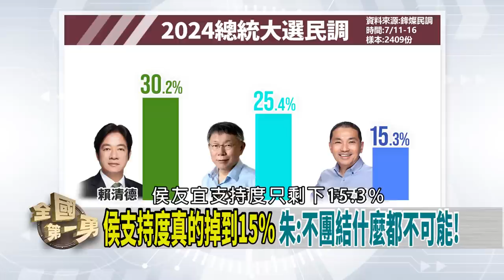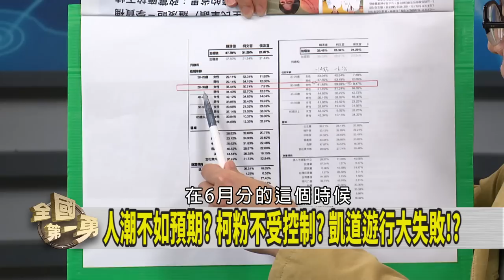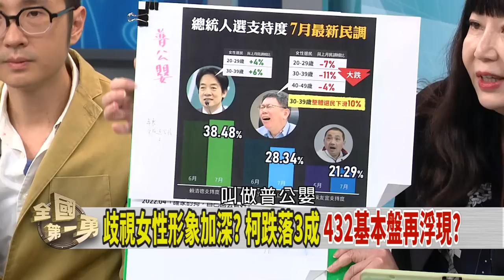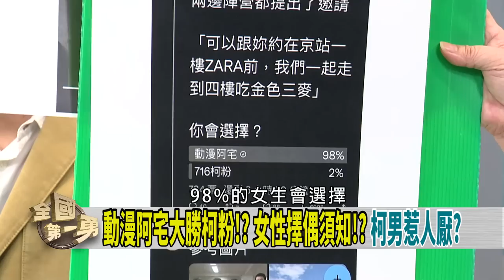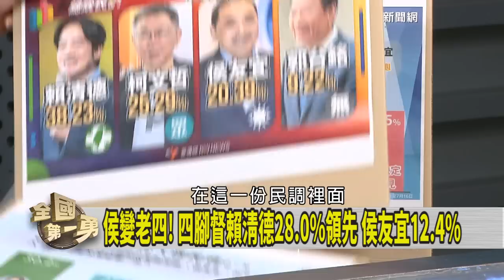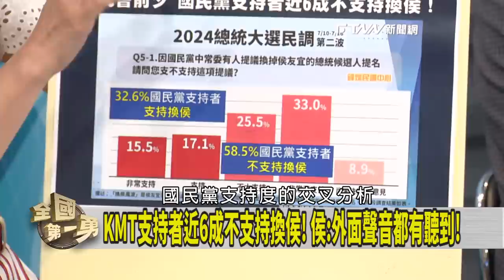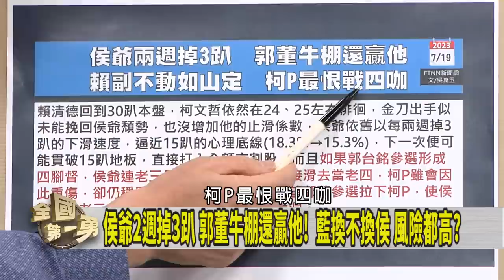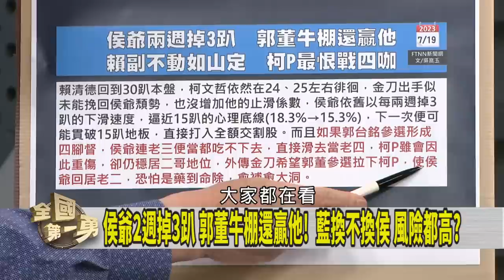侯民調又墊底！換不換陷兩難？韓不去全代會！又給軟釘子碰？【全國第一勇 精華】2023.07.19(1)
📌菱總統民調:柯30-39歲支持度下滑11.46% 女性選民大幅降!
📌女拿A4紙抗議 柯粉"牙起來肉搜"!? 仿中國言論控制?
📌指立委靠"朱金侯"必落選! 蔡正元:想贏就要爭柯郭粉!
📌特定媒體操作假訊息? 讓賴不受信任? 誰在搞亂?
📌在野黨亂流? 柯郭侯選民中 38.4%認為"郭"最該退選?
📌郭訪北農! 張榮味表態挺郭!? 骨牌效應!? 韓神隱!?

【主持人】
      徐國勇